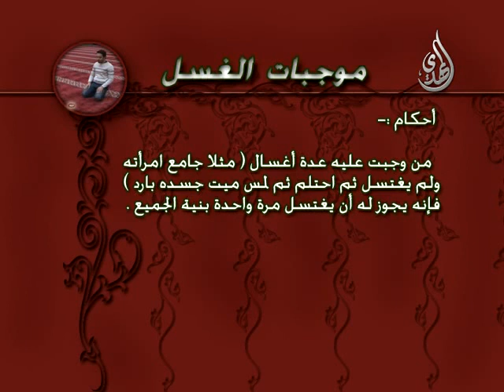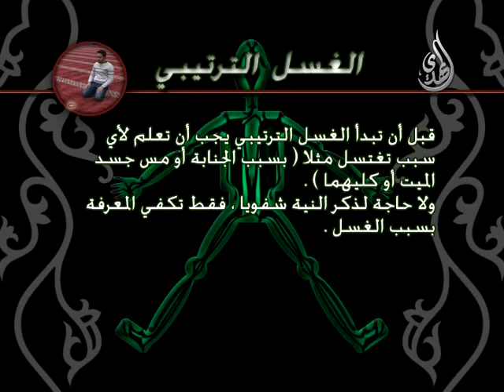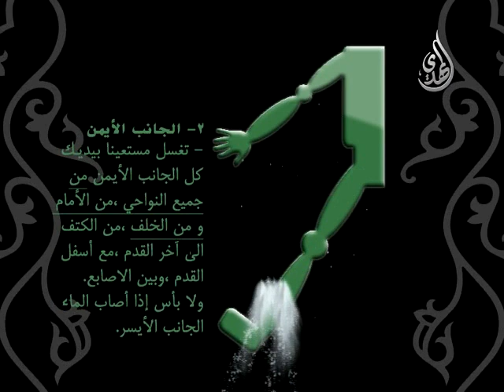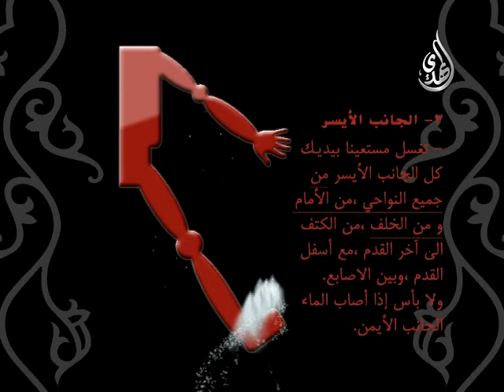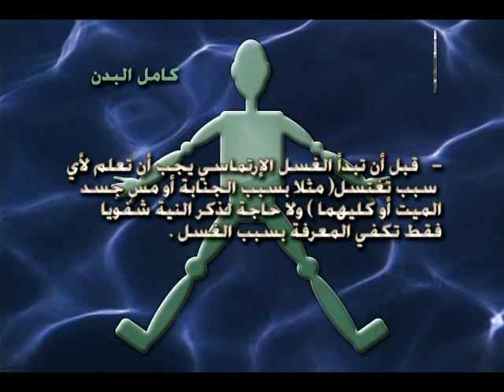تعليم طريقة الغسل